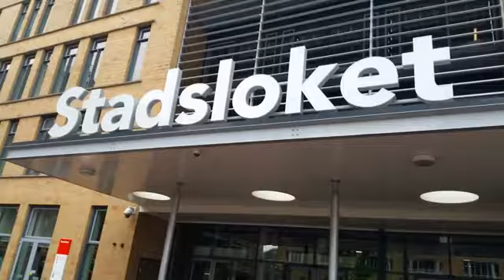Aankomst van Freedom Fighters bij het stadsdeelkantoor gevolgd door discussie met politici en publie